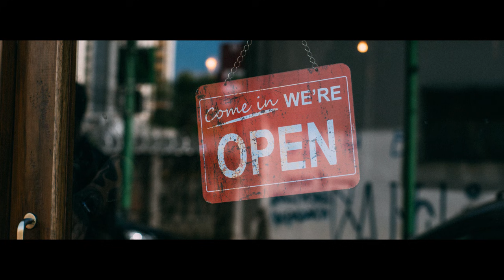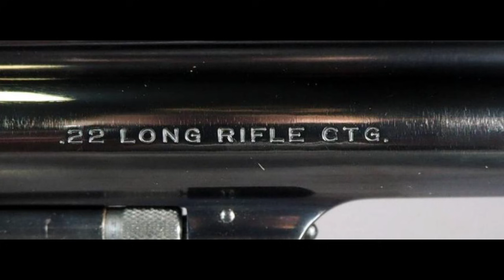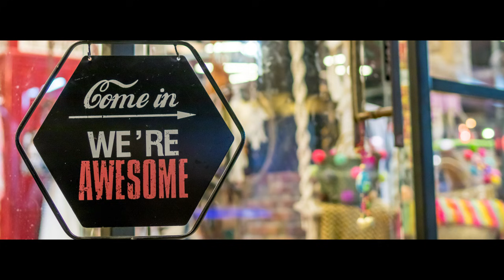Pajama Beard The Story in Full Girth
Special Thanks to My Amazing Patrons that Make This Possible!

 Neckbeards are defined as people that are overly opinionated, lacking most social skills or tack. Most of the time Neckbeards are racist, bigots, and generally unpleasant to be around. As you can imagine, encountering them can be interesting, to say the least. Most of the encounters are usually so crazy, cringe-worthy, and ridiculous that it is funny.

Thank you to the wonderful author of these stories from Reddit and Subscribers Like You!

The Beard In the Striped Pajamas
Posted byu/Hunting_RedOctober

Pajama Beard Encounter 2: That's not a gummy worm.

Pajama Beard Encounter 6 The Finale Part 1: The Boy the Knife and the Beard

The artwork is provided by Pixabay and other Sources

Art: Commons.wikimedia.org, Pixabay, Beachfront B-Roll, Gratisography, and Freerange Stock
Most of my pictures are found at Pixabay, they are an amazing site with tons of pictures for talented photographers.